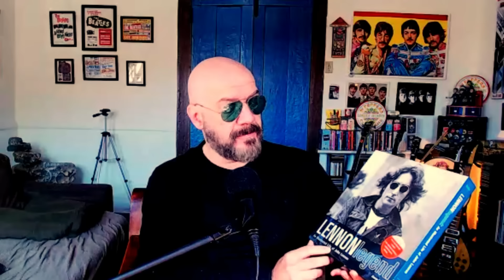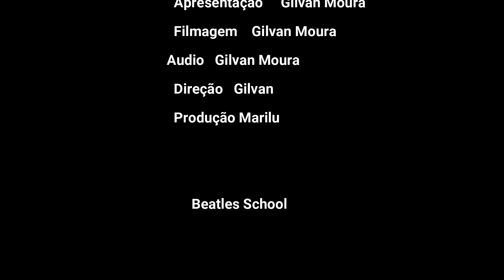Mentiras sobre os Beatles que estragam a história Vol.1